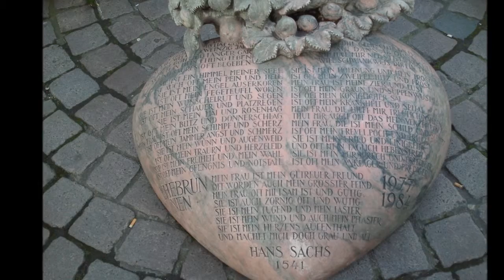Bildimpressionen Spaziergang durch Nürnberg Frühjahr 2014